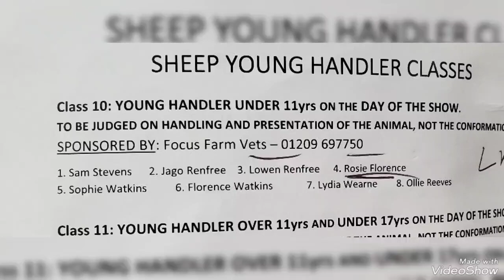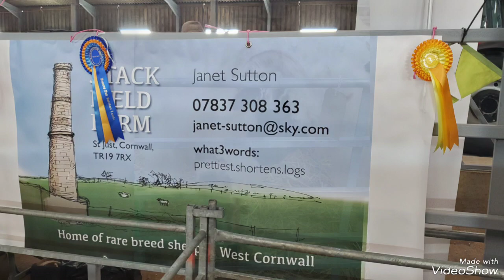The Stack field farm Sheep showing - Part three - 'Young handler's' category